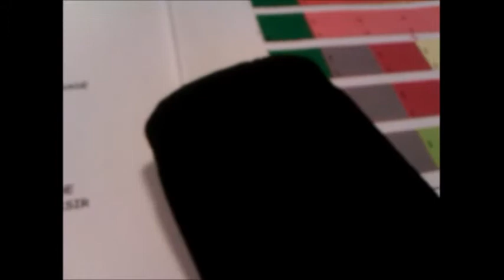Aire alimentation captage - 7 Nappe souterraine